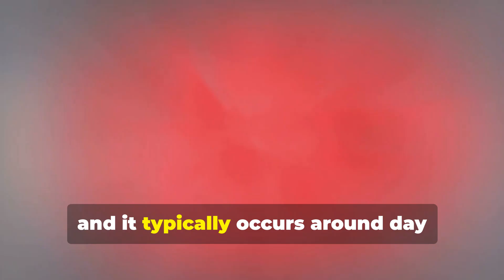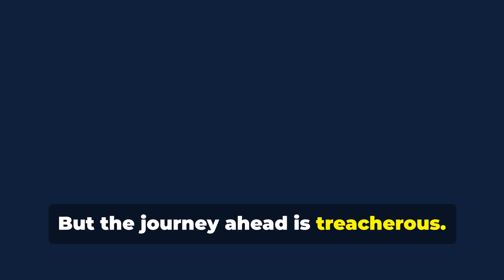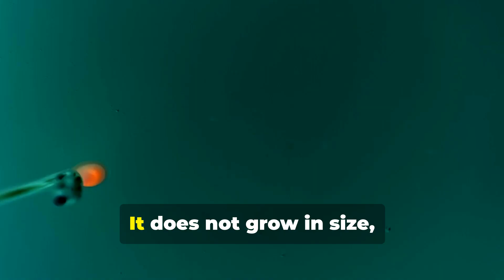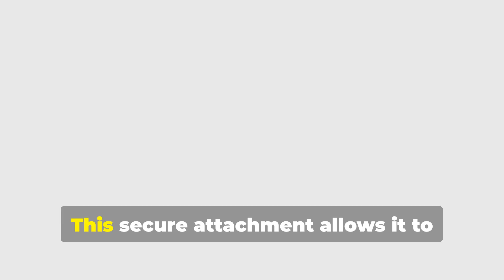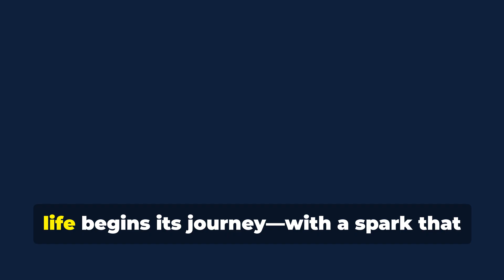From Fertilization to Conception: The Miracle of Life Begins| 3D Animation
Embark on a breathtaking journey of life like never before with our 3D medical animation, “From Fertilization to Conception: The Miracle of Life Begins.” This beautifully crafted educational content by this channel brings to life the miraculous process that transforms a single cell into a human being.

Witness the moment of fertilization as sperm and egg unite to form a zygote, the very first step in the creation of embryos. Follow the zygote through the fallopian tube anatomy, marvel at the blastocyst’s implantation, and understand how cervical mucus changes after ovulation—revealing signs of early pregnancy many overlook.
Experience the miracle of life from fertilization to conception in this captivating 3D animation. Learn about human development, the reproductive system, and the incredible journey of egg and sperm coming together to create new life. Perfect for biology enthusiasts and those interested in pregnancy and conception.

Explore essential ovulation symptoms, the role of cervical mucus in early pregnancy, and how it supports the embryo’s journey from fertilisation to the uterine wall. With stunning 3D medical animation videos, we decode complex concepts into simple, visual storytelling—from the mechanics of normal delivery, labor and delivery, to the full mechanism of labour shown in our baby delivery animation vlog.

Whether you're a student, parent, or lifelong learner, this animation is a must-watch for anyone fascinated by science, biology, and the beauty of birth.

IN THIS VIDEO, you will learn about :
Cervical mucus after ovulation
Pre-fertilization structure and events
Movement of sperm cells after ejaculation
Fertilization,
Fertilization of the egg and sperm in humans,
3D medical animation,
IMPLANTATION
Biology of conception
Anatomy and physiology of the female reproductive tract
Mechanisms of fertilization,
Pregnancy
Reproductive health

Video OUTLINE:
00:00:00 Title Scene

00:00:04 Introduction

00:00:19 Ovulation

00:00:43 Egg in Fallopian Tube

00:01:03 Sperm Arrival

00:01:38 Fertilization

00:02:15 Early Development

00:02:48 Implantation

00:03:27 Hormonal Signals

00:03:49  Development

00:04:16  Closing